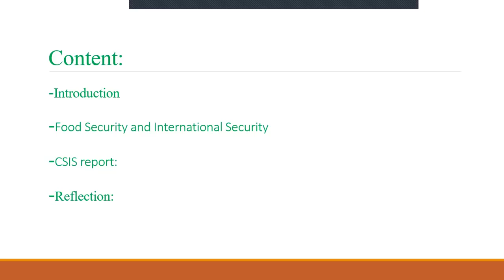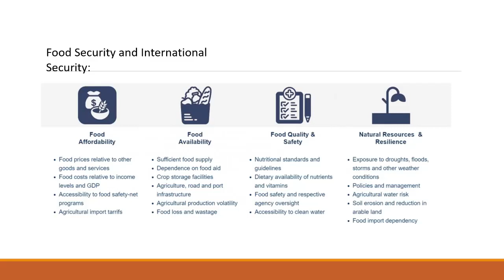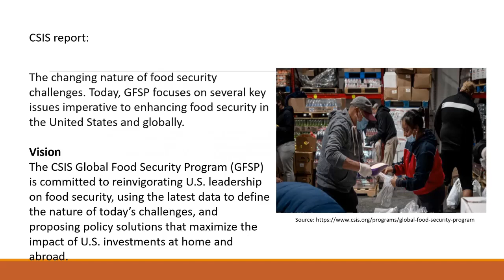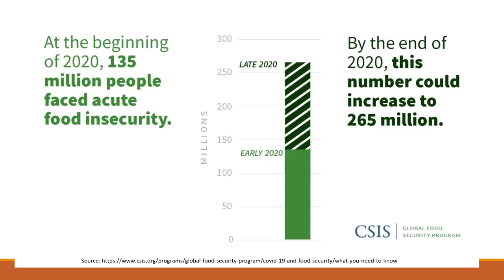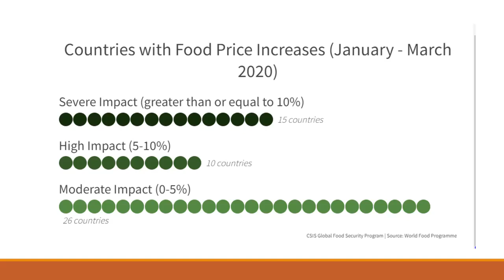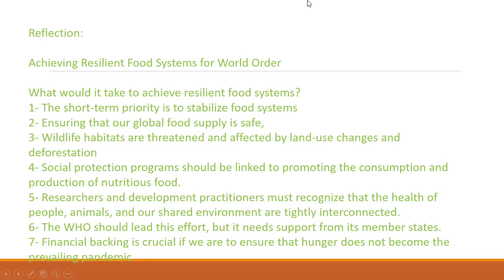No Food Security, No World Order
Why is the world facing food security?